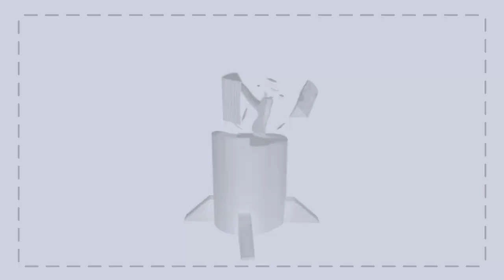CRAFT - Karva keramik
Att karva ut mönster ur keramik.

CRAFT är en serie filmer som visar processer. Vi installerade en filmkamera och gav deltagare på skolan att helt fritt få skapa vad de ville under den. Någon valde att visa hur man fermenterar råvaror, någon annan valde att sätta sig och stilla brodera medan andra visar hur man dekorerar keramik.
Sen fanns det som kom med storslagna idéer och drog in huggkubbar, yxor eller byttor med bönor.

Oavsett vad som skapades framför kameran den dagen så blev det till 11 skitsnygga filmer. Under 2021 har de har även visats på Folk och Kulturs konstmässa som detta år var digitalt.